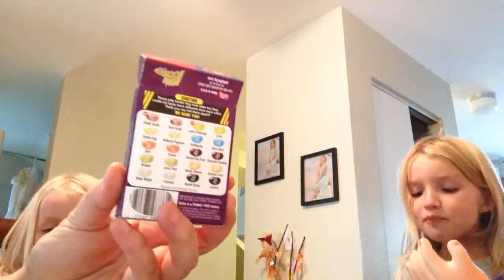Kennedi and Maci get Bean boozled